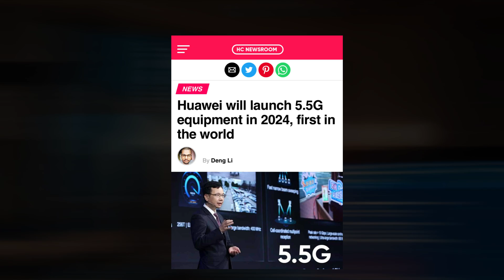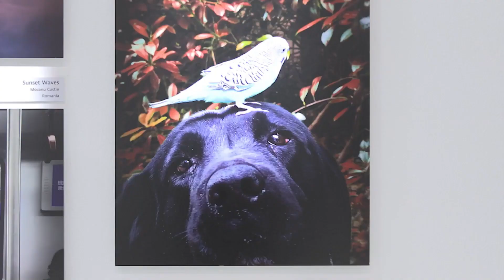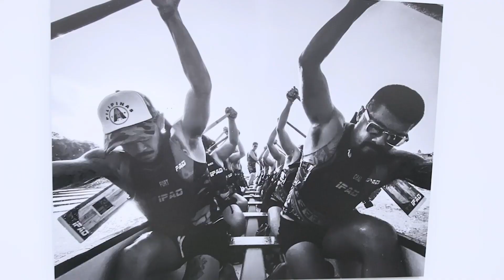Huawei 5.5G - THEY DID IT!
Once again pushing the boundaries of technology, Huawei has announced the first-ever global launch of 5.5G equipment in 2024. Next year, the company will introduce a full suite of commercial 5.5G network hardware. Over the past four years, 5G deployment has advanced quickly; there are now 115 million gigabit F5G customers, and there are over 1.2 billion 5G users overall.